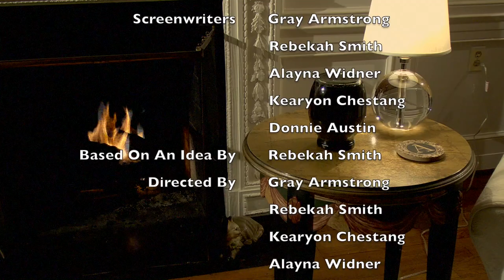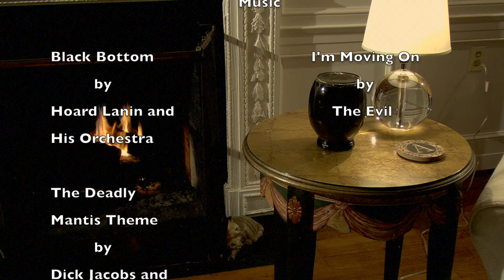Beyond The Bridge (2018) - Short Film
Tucked away in a secluded small American town, everything is always perfect, or so it seems. The only way out of town is a singular bridge, but no one who has ever crossed it has ever come back. Tired of the everyday monotony of living in the town, a young man named Sebastian is determined to find out once and for all what lies Beyond The Bridge.